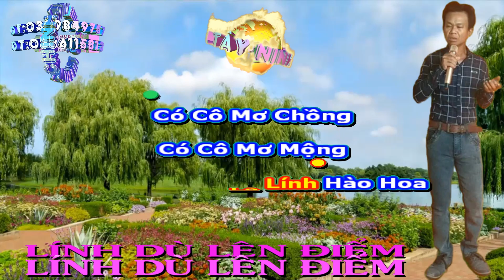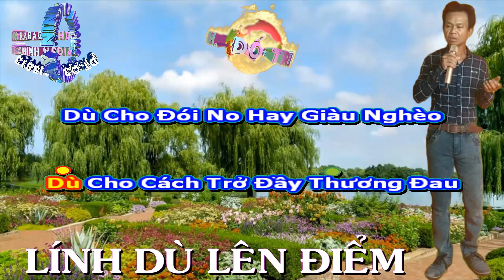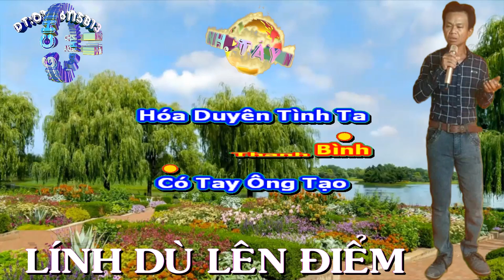62 - LÍNH DÙ LÊN ĐIỂM. (NHẠC SỐNG NUMBER ONE)